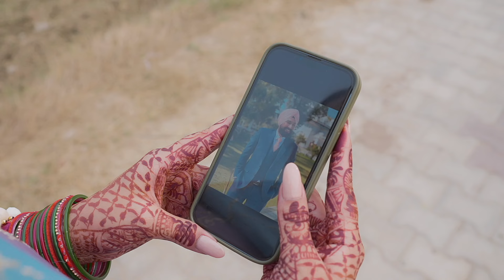Bride Wedding Song ||Dheeyan || Anmolpreet Kaur || Singh Photography 98158-90175